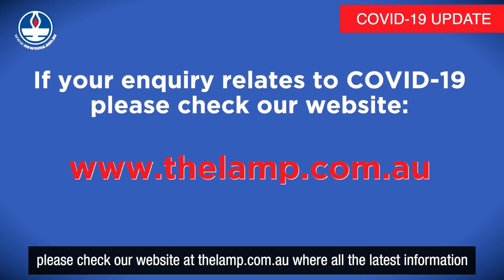An important message to members from Brett Holmes on COVID-19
Brett Holmes, General Secretary of the NSWNMA delivers an important update to members on COVID-19.